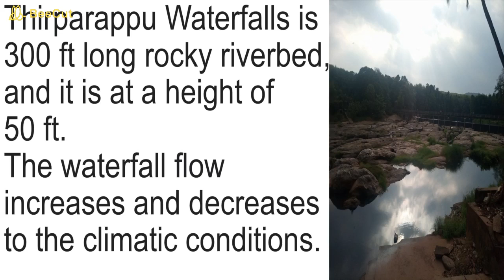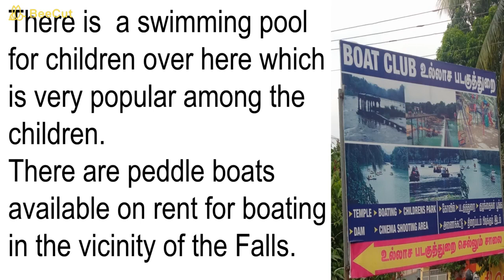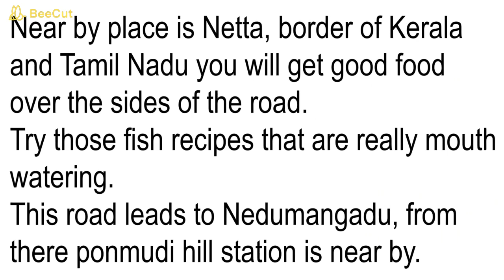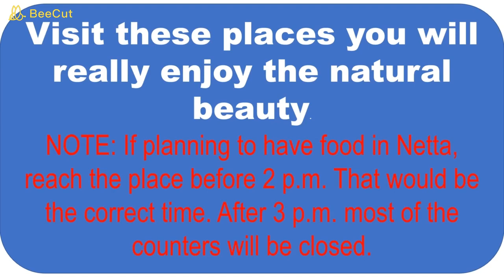THRIPARAPPU FALLS & CHITTAR DAM II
In this video I am sharing the natural beauty of Thriparappu falls and the near by place Chittar Dam location. Recently we have visited these places and the flow of water in falls was less comparatively the other seasons. We have not gone inside the dam, all the images were taken by road side.
Awesome location, its the border of Kerala and Tamil Nadu and if you cross the border you will reach Nedumangad which is few kilometers away from Ponmudi Hill station.

Hope this video will be a useful one.